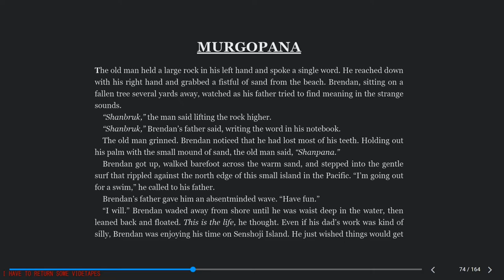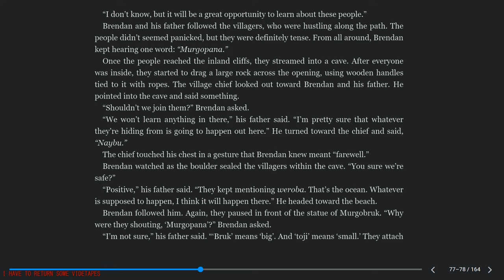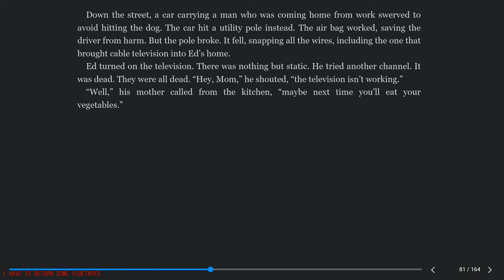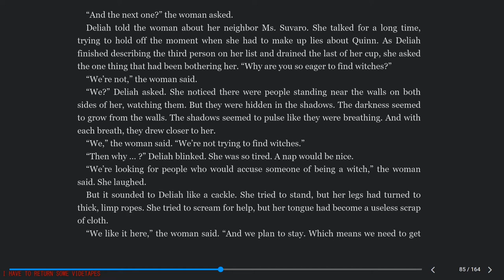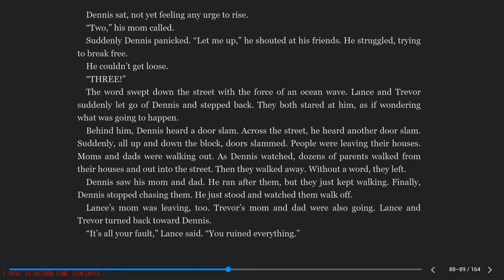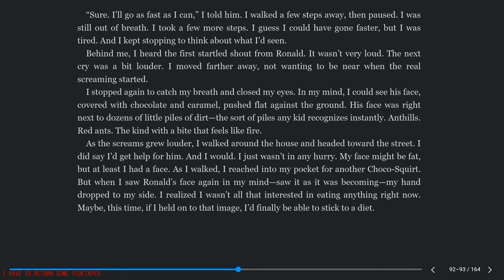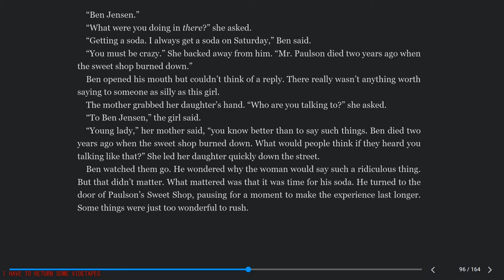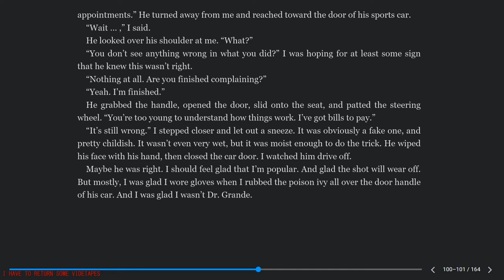Carve Ourselves A Witch: Excerpts From Curse Of The Campfire Weenies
Award-winning storyteller David Lubar's third collection of warped and creepy tales, in which the young protagonists encounter monsters of every kind, from a thirsty vampire and wandering ghost to a dreaded math teacher and overly enthusiastic Girl Scout leader.

A boy discovers the answer to one of the great urban mysteries: why are pigeons always pooping in parks? A second-grade class learns why they should always be nice to their math teacher….An ancient predator uses the internet to search out its prey… A young girl and her little brother escape a campfire weenie only to encounter something even more terrifying: a troop of Girl Scouts singing campfire songs.

For this, his third collection of warped and creepy "weenie" tales, critically-acclaimed author and master of the macabre David Lubar traveled deep into the shadowy corners of his mind, looking for new ways to amuse and terrify his readers. And in the tradition of In the Land of the Lawn Weenies and Invasion of the Road Weenies, he reveals the inspiration behind each of the thirty-five stories at the end of the book.